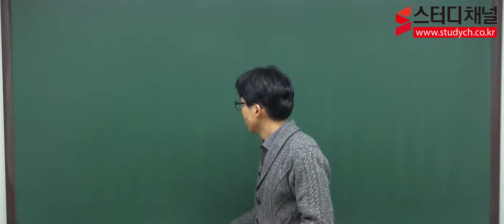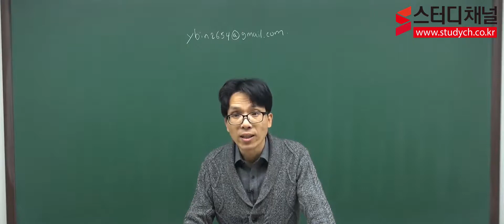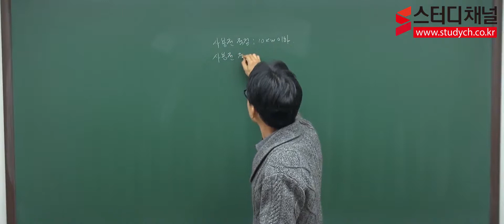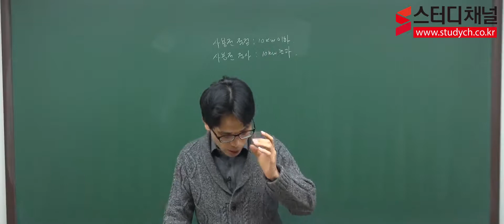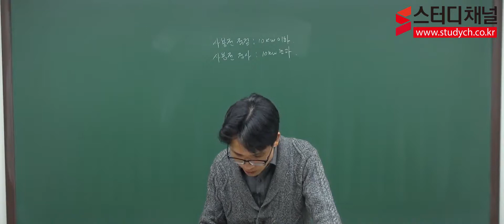[스터디채널] 신재생에너지발전설비기사 필기 태양광발전시스템 운영 이론